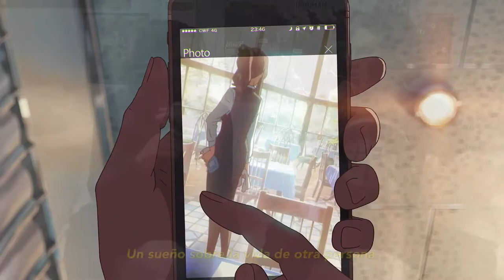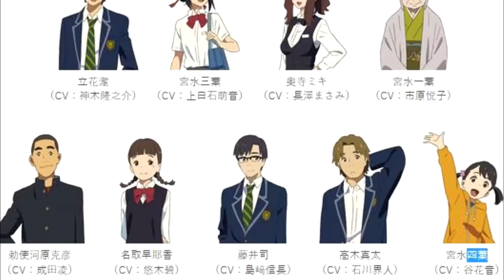Kimi No Na Wa (Your Name) - Reseña y Opinión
¡Bienvenidos a un nuevo video! Les traemos nuestra reseña y opinión de "Kimi No Na Wa", película de animación japonesa de la que todo el mundo ha hablado y alabado. Esperemos sea de su agrado y sígannos para nuevo contenido.